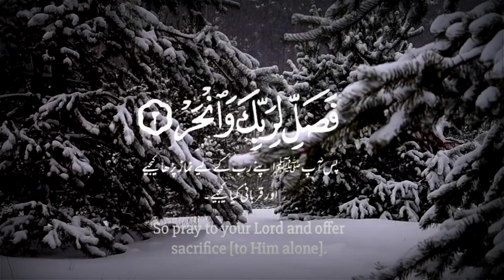very beautiful and heart touching tilawat surah kausar status jummah Mubarik status